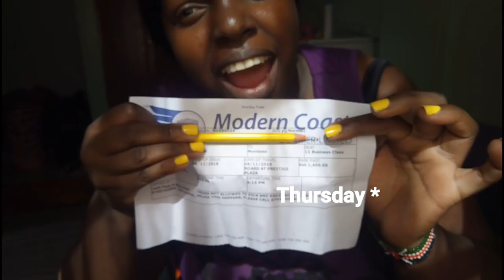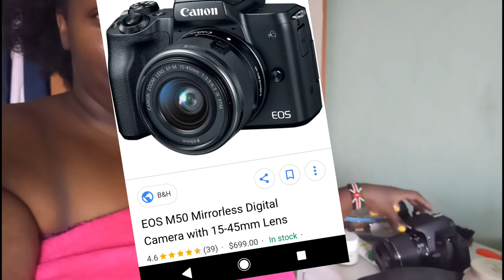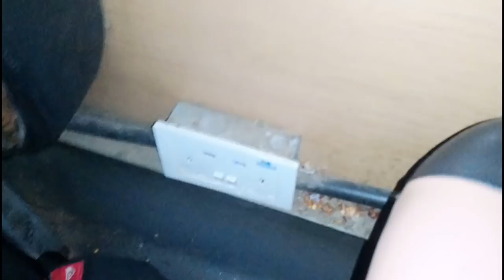My modern coast experience from Nairobi to Mombasa Kenya